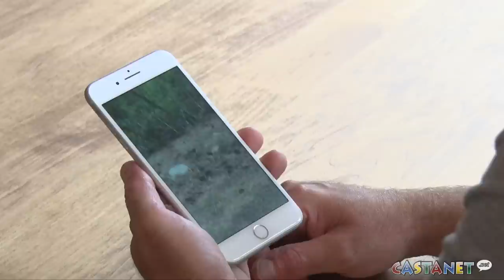Rattling encounter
A snake biologist says while there is a lot of rattle snakes in the area, only two people in the Okanagan Valley have ever died from a snake bite in the last 100 years.